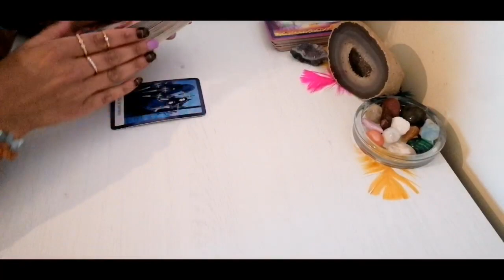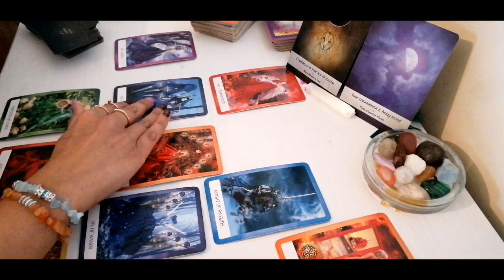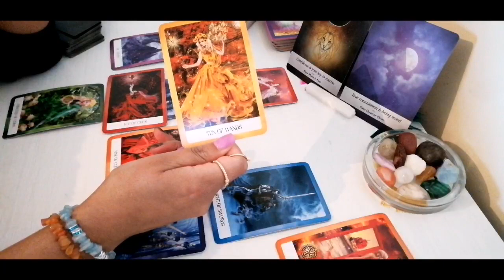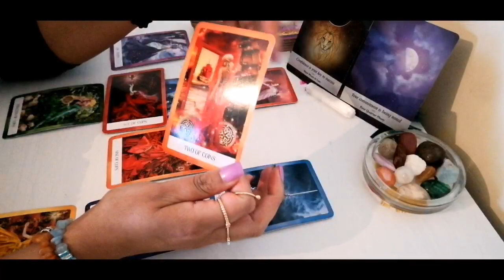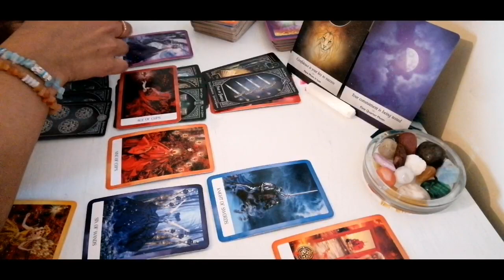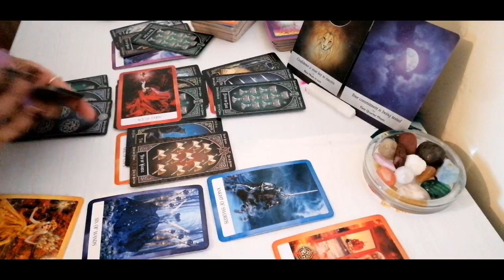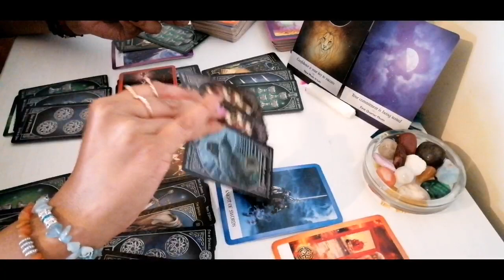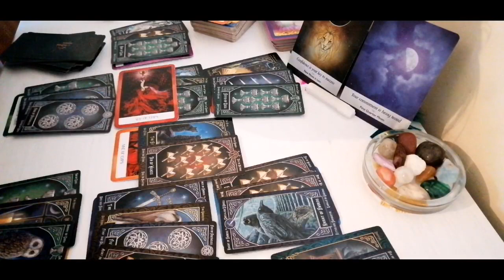ARIES: TIME TO GET SOME BALANCE 🙏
Psychic Reading - Oracleangels1122
or